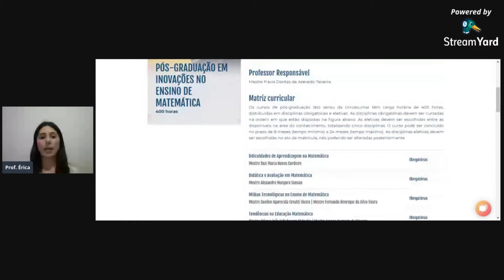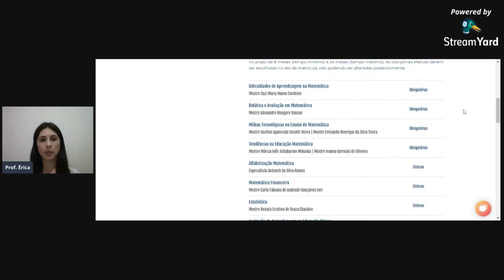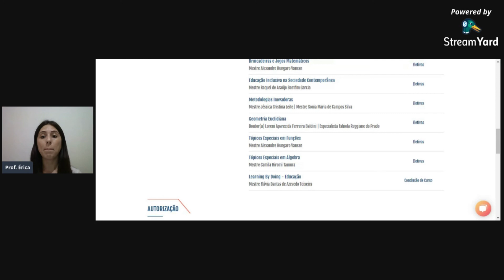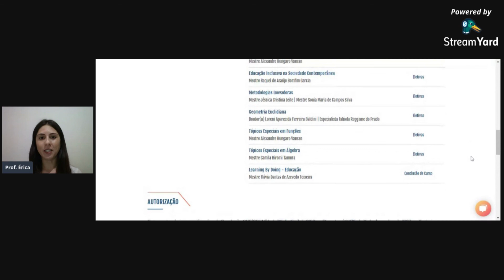Pós-graduação em Inovações no Ensino da Matemática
Saiba mais sobre o curso de Pós-graduação em Inovações no Ensino da Matemática